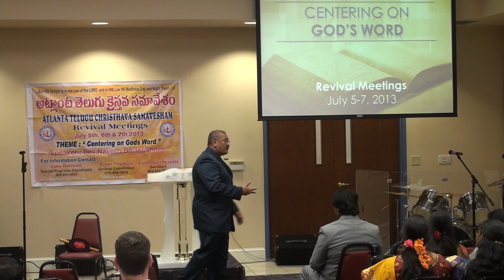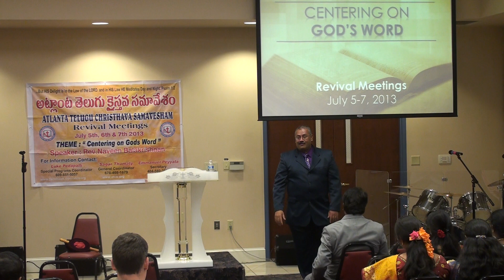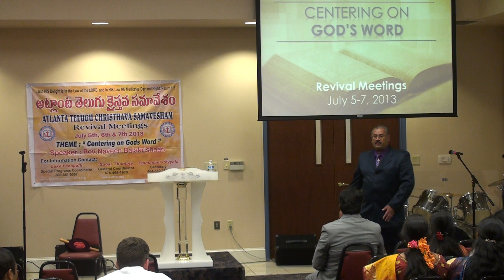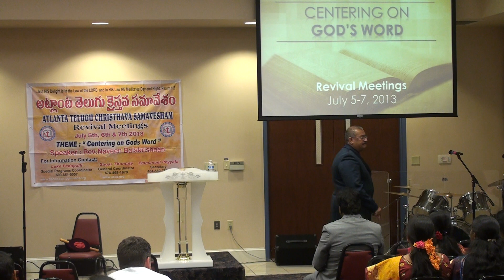ATCS Revival Meetings 2013 - Session 4 Message - Rev. Naveen Balakrishnan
Atlanta Telugu Christhava Samavesam Revival Meetings.
Sepaker: Rev. Naveen Balakrishnan